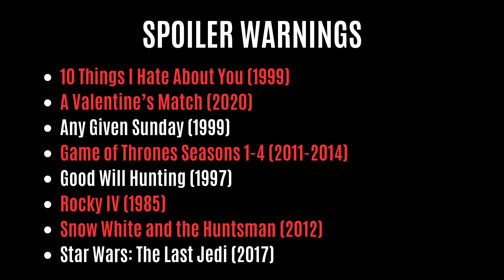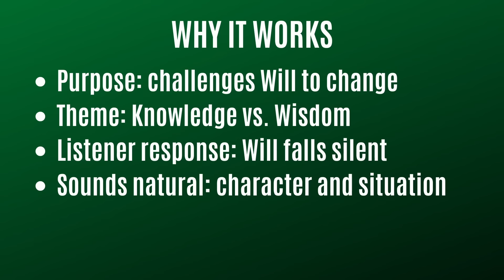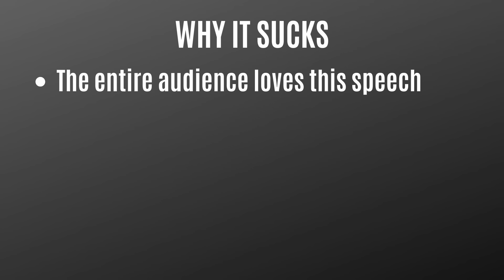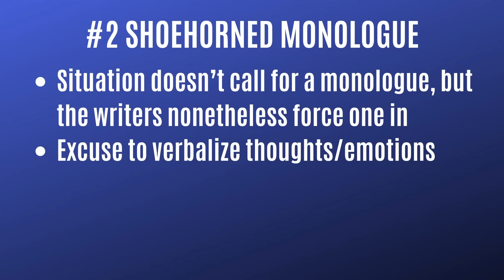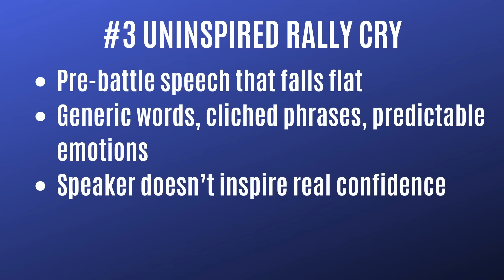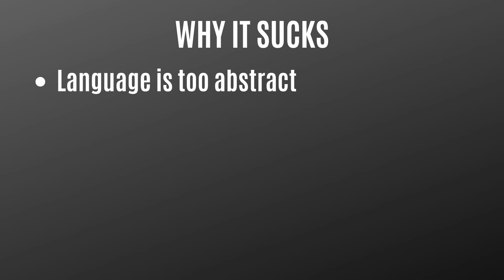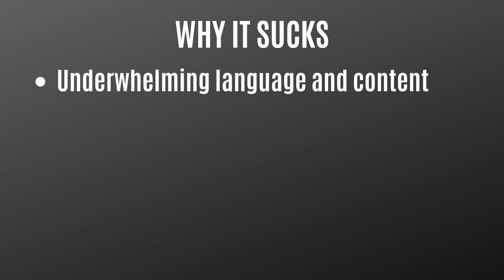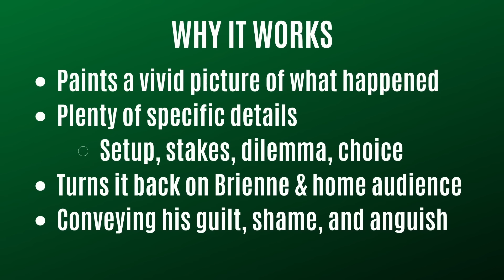Bad Monologues vs Good Monologues (Writing Advice)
Learn what separates bad monologues from good ones. Examples from Game of Thrones, Star Wars, Good Will Hunting, Any Given Sunday, and more!

Get Brandon's horror/thriller novel The Half Murders:
- AMAZON (USA - Ad Link)
- AMAZON (UK)
- AMAZON (CAN)
- AMAZON (INDIA)
- AMAZON (AUS)

The Elements of Eloquence by Mark Forsyth